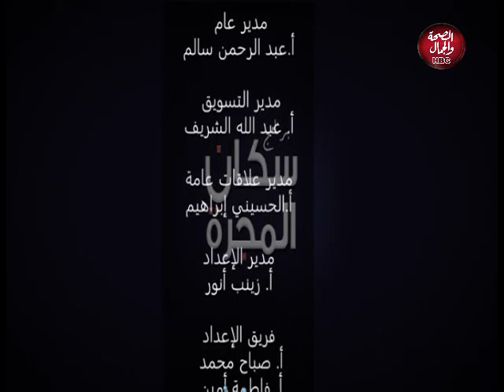سكان المجرة | أهمية الصيام للسلام النفسي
قناة_الصحة_والجمال# برامجنا